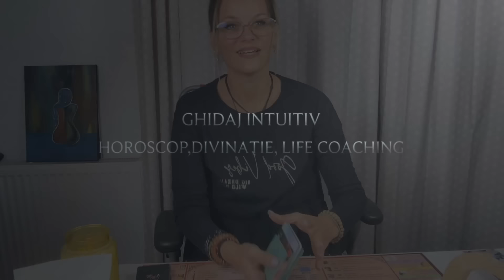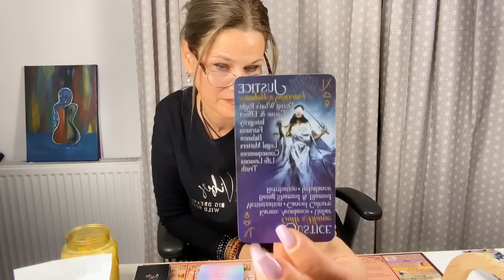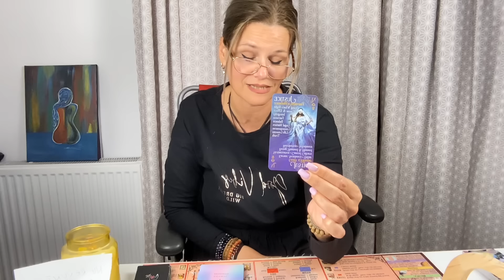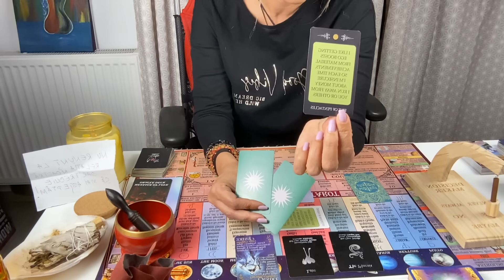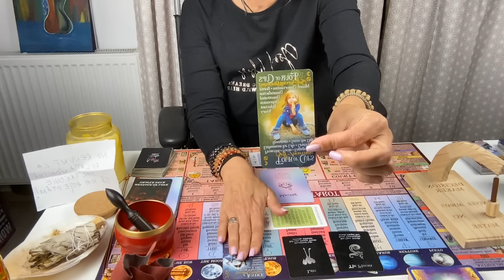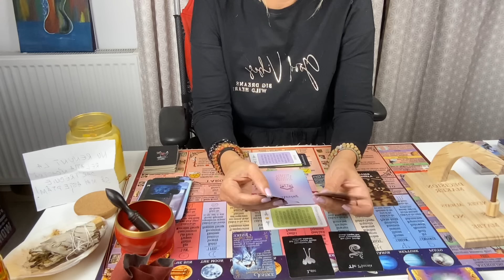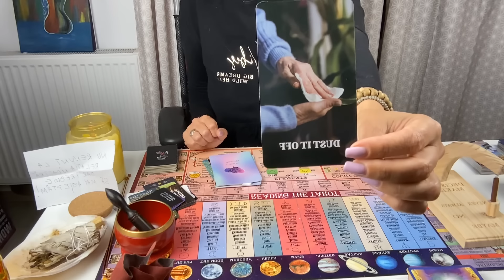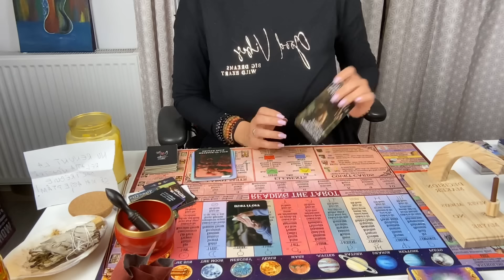❤️‍🔥VREA SĂ RENUNȚE LA TOT ACUM PT TINE DUPĂ CE A LIPSIT ATÂTA VREME!E PANICAT CHIAR CA-l REFUZI..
BINE VA REGASESC ,SUFLETE DRAGI !MULTUMIRI INFINITE PT COMENTARIILE VOASTRE SI PT TIMPUL ACORDAT INTALNIRILOR NOASTRE ZILNICE!🙏🙏🍀❤️❤️
Astept comentariile voastre! Daca v-a placut citirea din aceasta seara m-as bucura daca ati impartasi aceste informatii. Multumesc pentru amabilitatea de a va abona gratuit pentru intalnirile noastre viitoare! 🍀🍀🙏❤️☯️🤳

Aura